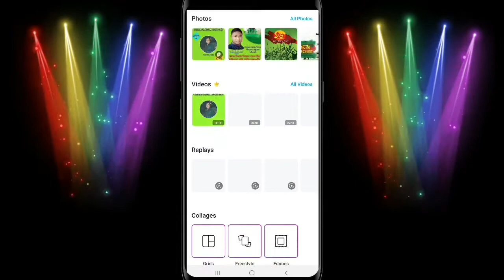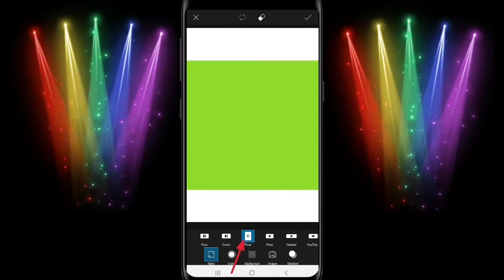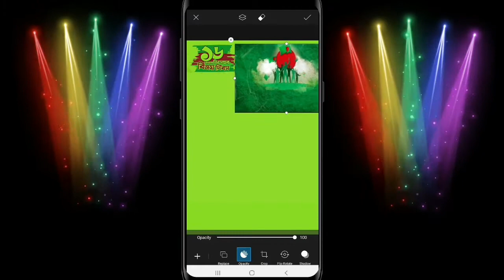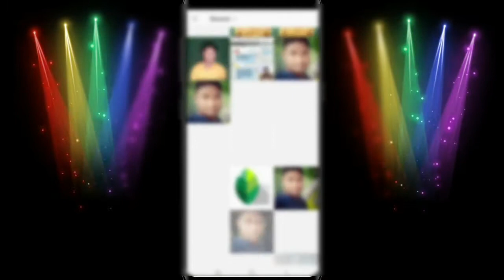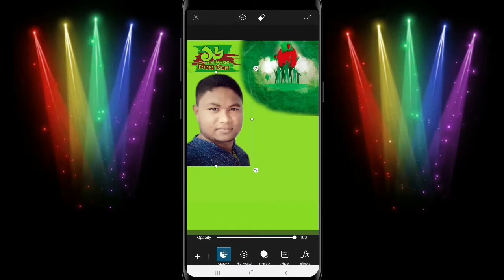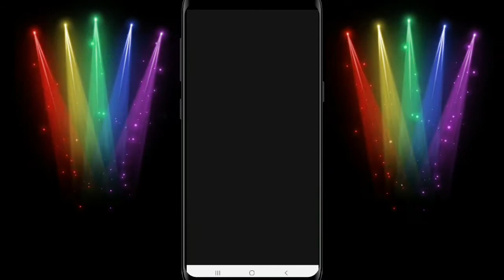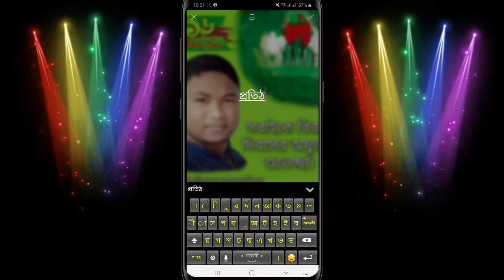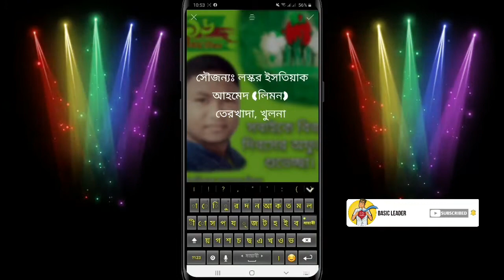How to make poster in android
Hi gays , to day i will show you how to make a poster simply by your android phone .